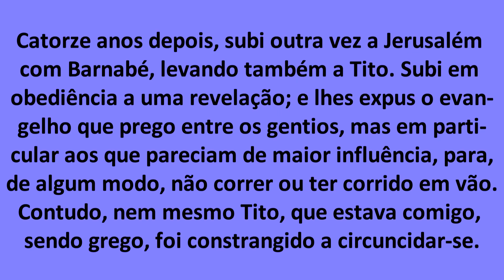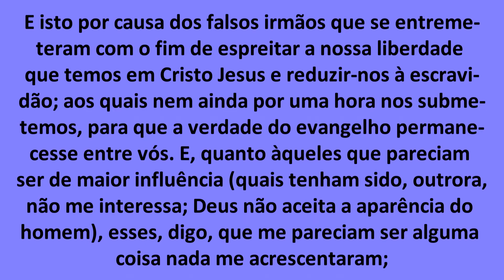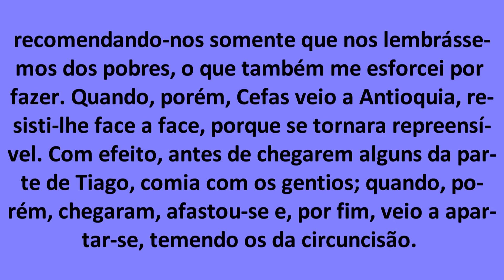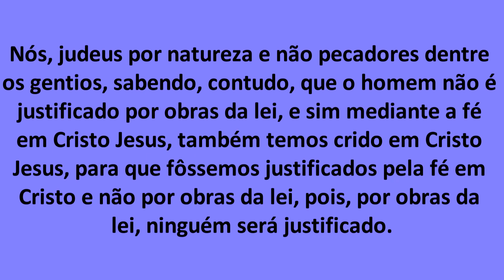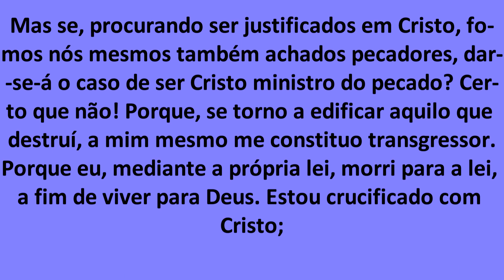Gálatas Capítulo 02 - Sugestão de vídeo na descrição. Fundo Musical - "Sangue Inocente"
O Canal Palavra de Vida dá continuidade à leitura da Epístola de Paulo aos Gálatas. Desejo que Deus abençoe ricamente sua vida, em nome de Jesus.

VÍDEO 49 - Significado do Termo SOFISMA (II Co 10.4)

e) VÍDEO 71 - ESTUDO 2ª JOÃO: QUEM É A SENHORA ELEITA DA 2ª EPÍSTOLA DE JOÃO?
k) ESTUDO 12 - PARTE 01 - SOTERIOLOGIA (arrependimento, fé, justificação) (O tema fé é abordado neste vídeo. Vale a pena conferir e aprofundar o seu conhecimento sobre o assunto.)